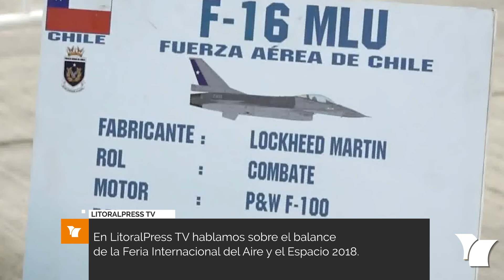Entrevista a Comandante de Grupo (A) Raúl Mera Vargas Sub - Director FIDAE 2018